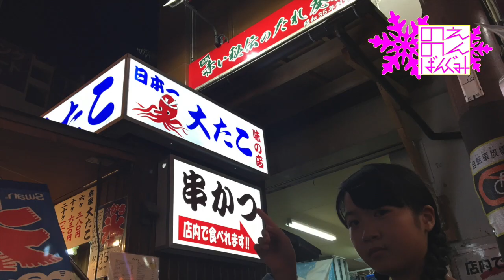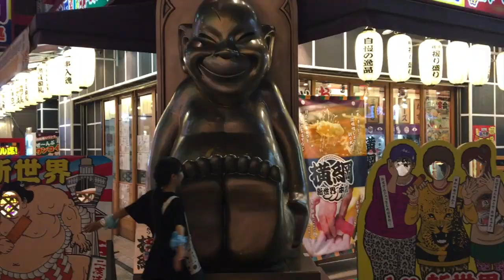大阪ナイト！道頓堀／ジャンジャン横丁【のえのん番組】